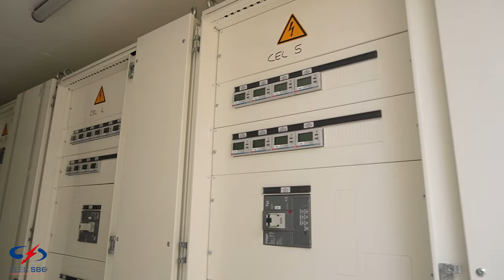Campus Etudiant ECLA à Villejuif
Projet par ELECSBE

Construction d’un campus étudiant 758 logements étudiant à Villejuif

Description de l’entreprise -

ELEC SBE créée depuis 2005 est une entreprise spécialisée dans les installations électriques, les automatismes, la maintenance et la préfabrication électrique
Vous cherchez une solution optimale pour réaliser vos installations électriques (électricité générale, courant fort ou courant faible), l’installation de chauffages électriques ou d’éclairages, en y associant des services complémentaires tels que la maintenance électrique, la remise en conformité (remise aux normes électriques de votre installation) ou encore le Relamping et autre dépannage urgent?

Cette multi-compétences constitue le véritable savoir faire de votre électricien ELEC SBE installé à Goussainville, avec une couverture sur toute l'ile de France (région parisienne).

Depuis sa création, ELEC SBEs’est attachée à développer l’étude, la réalisation et la maintenance de vos installations électriques.

En effet, qui mieux qu’un artisan électricien de compétences peut prendre en compte les exigences

de la maîtrise globale des coûts de rénovation ou de maintenance de vos équipements électriques autant que celle du confort de vos utilisateurs.

Doté d’un service dépannage pour toutes vos pannes électriques, ELEC SBE est à votre disposition quand vous le souhaiter.

Nos techniciens (électriciens spécialisés en courant fort et courant faible et dans l'éclairage tertiaire et magasins) sont habilités, et possèdent une certaine expérience valorisée au fil des ans et bénéficient d’une formation de remise à niveau leurs permettant de suivre l’évolution constante du métier de l’électricité, courant fort et faible.

Suive notre media socieaux

Merci